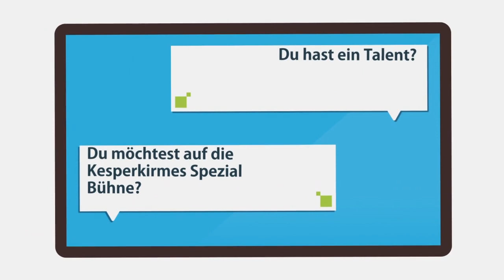Kesperkirmes Spezial, die Zweite - Live Abend 2021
Seit 1967 steht am zweiten Juli-Wochenende die Kirsche🍒 im Witzenhäuser Mittelpunkt. Sie wird traditionell mit Festlichkeiten und der Kesperkirmes gefeiert. Aufgrund der Covid-19-Pandemie und den entsprechenden Auflagen können wir jedoch auch 2021 keine Kesperkirmes in der Altstadt veranstalten. Jedoch streamen wir wieder die „Kesperkirmes Spezial, die Zweite“ im Web und auf den sozialen Medien!

Am Freitag, den 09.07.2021 führt euch das Witzehäuser Moderatoren-Urgestein Porgy durch einen bunten Abend aus Live-Musik, Stand-Up Comedy, Auftritten der Kesperkirmes Spezial 2021 Talente, sowie den Thronfolgerinnen und natürlich der Auslosung des Kesperkirmes-Gewinnspiels.

Mit dabei sind Singer-Songwriter Stefan Gundlach von EIGENTLICH OK, die Band Popsofa, Stand-Up Comedian Tobias Rentzsch und UDOmat, das Original Udo Lindenberg Double.

Bequem von Zuhause mit Freunden und Familien einschalten und über den "Youtube Kanal Kesperkirmes" oder auf Tourist-Information Witzenhausen dabei sein!

Unser besonderes Highlight in 2021: Vorab bis zum 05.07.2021 die Kesperkirmes Grill Packages bei Schinkels Brauhaus bestellen, automatisch am Kesperkirmes Gewinnspiel teilnehmen und 1 von 10 Preisen gewinnen!

Vielleicht zieht euer Los den 250,00 € Hauptgewinn!

Dein Hund kann tolle Tricks? Wenn du singst, haben alle Gänsehaut? Bei deinem Schlagzeugsolo flippen alle aus? Du bist tänzerisch oder akrobatisch begabt? Du kannst einfach etwas, was sonst keiner kann?

PERFEKT! Dann hast du ein Talent und solltest eines unser Kesperkirmes Spezial 2021 Talente werden!

Sende uns dein Bewerbervideo mit deinen Kontaktdaten (Name, Anschrift, Telefon, Email) und wenn du möchtest Links zu deinen Social-Media-Kanälen (Youtube, Instagram, Facebook, TikTok, ect.) an

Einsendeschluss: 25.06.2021